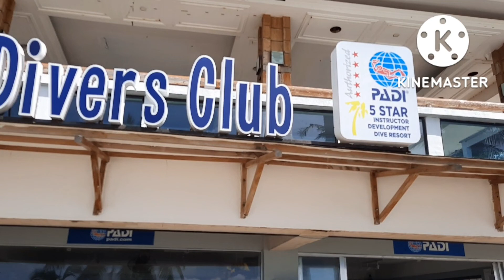Alona Beach Tour| Panglao, Bohol|Philippine White Beaches